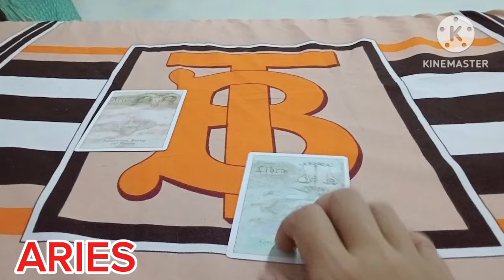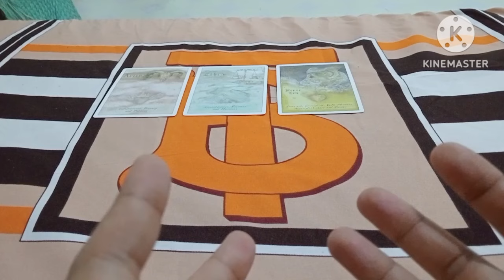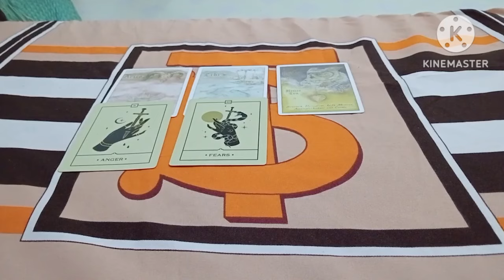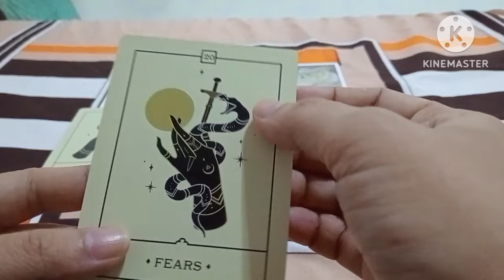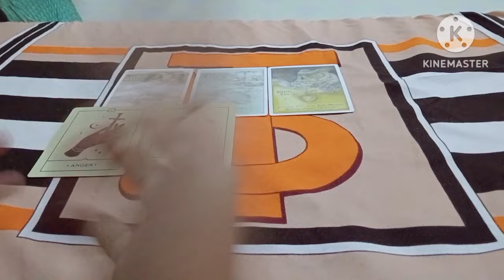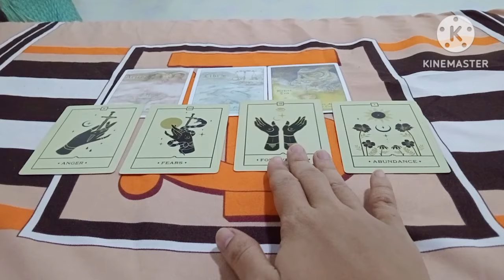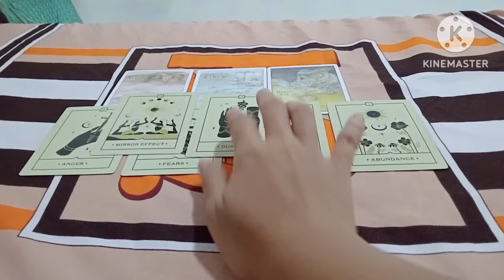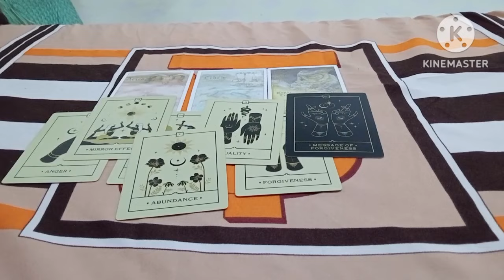🕊️ARIES♈WOW😱NILAAN ITO PARA SAU BAGONG SIMULA AT ABUNDANCE AY NAGHIHINTAY SAU🕊️tarot